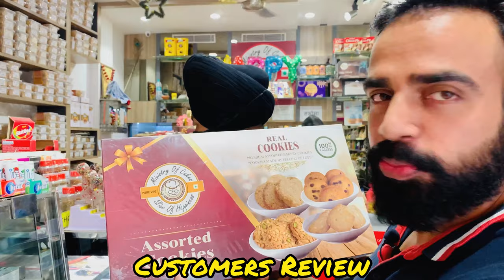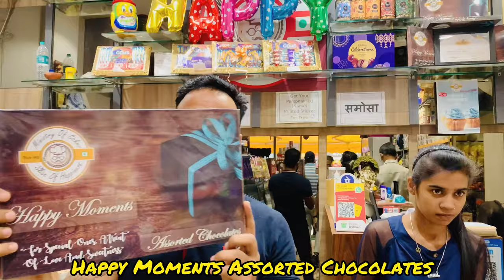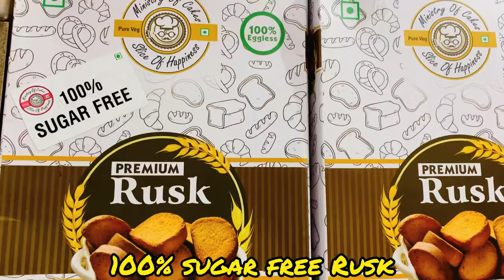Ministry Of cakes l Famous Bakery In Paharganj l Cakes l 100% EggLess Bakery l GuruJi Food factory l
Ministry Of Cakes Paharganj is all in one Bakery cum Sweet Shop.Ministry of Cakes Is 100% Eggless Bakery. It has different variety like Mongo Cake, Red velvet cake, Pineapple Cake, Fruit Cake, Black Forrest Cake, Chocolate Cake and Various Style of pastries. Other than that it has Indian Sweets such as Rus malai, Gulab Jamun, Kaju Katli, Kaju Ki Barfi, Samosa and many more. Apart from that they have amazing Chocolates And Cookies Boxed And 100% Sugarfree Rusk that one should must try. If you are looking for Diwali gifts Guruji food factory suggests you to visit Ministry Of Cakes Paharganj, They Also Deal In Pizza, Burger, Sandwich And many Bakery products.They have Hand Crafted Cookies, Chocolates, Dry Fruit presents and many more. The shop deserve a visit it has variety in every thing. Ministry Of Cake specialised in Cakes, Pastries, Cookies, Chocolates, Indian Sweets, and Presents. Customers can Order Anything From Ministry Of Cakes With The Help Of Swiggy And Zomato Online Order App.

Address: 8757, Multani Dhanda, Paharganj, New Delhi, Delhi 110055

Musician: @iksonmusic